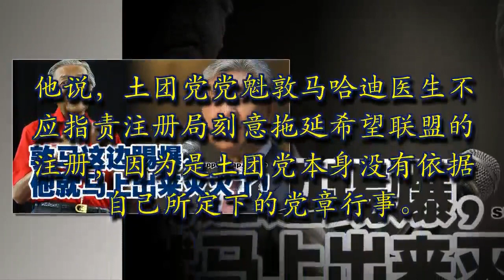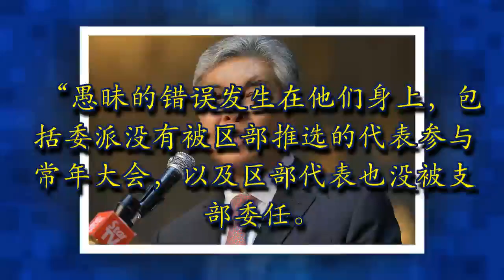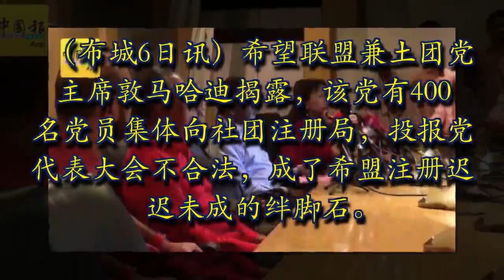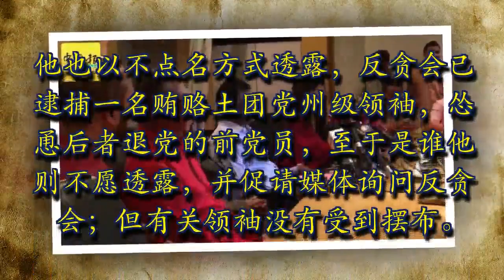最新劲爆消息！还说不是他？敦马早上才爆出希联注册的幕后黑手，下午他就马上跑出来灭火了。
马上转发

扎希说，马哈迪不应指责注册局刻意拖延希望联盟的注册，因为是土团党本身没有依据自己所定下的党章行事。（档案照：透视大马）

副首相兼内政部长阿末扎希博士指出，社团注册局接获249项针对土著团结党所提出的投诉，其中的47项是指该党违反党章。
他说，土团党党魁敦马哈迪医生不应指责注册局刻意拖延希望联盟的注册，因为是土团党本身没有依据自己所定下的党章行事。

“注册局专业的履行本身的职责，他们在任何的政治组织都没有涉及任何的利益。”
阿末扎希今天主持讨论新柔长堤和马新第二通道交通繁忙课题的特别委员会会议后，对媒体这么说。

他说，作为曾经领导政府的领袖，马哈迪理应知晓1996年社团法令阐明，注册局的职务是要根据章程，维护任何社团或政党成员的利益。

“愚昧的错误发生在他们身上，包括委派没有被区部推选的代表参与常年大会，以及区部代表也没被支部委任。”
谈到民主行动党在去年11月12日所举行的中委会重选，已符合注册局所定下的条件，阿末扎希说，致给行动党中委会的信函已在昨日发出。
“此函是要核实行动党可继续作为一个政